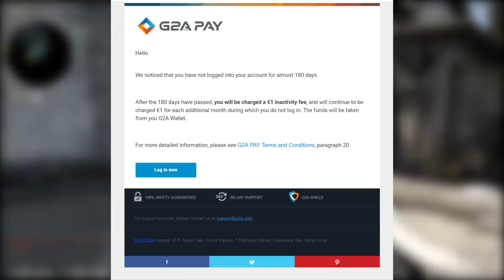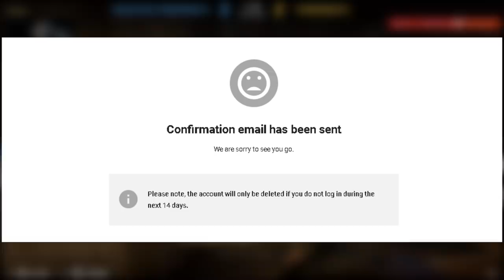G2A's Biggest Scam Yet!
Get Amazing Discounts on Steam Games!